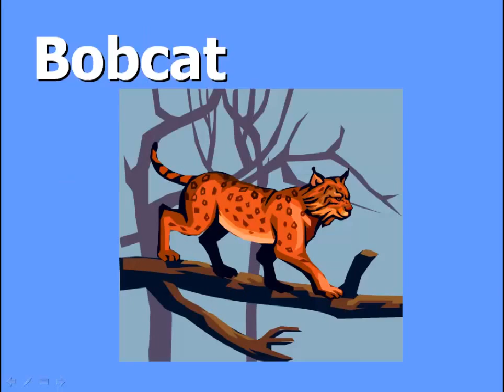The Cat Family.